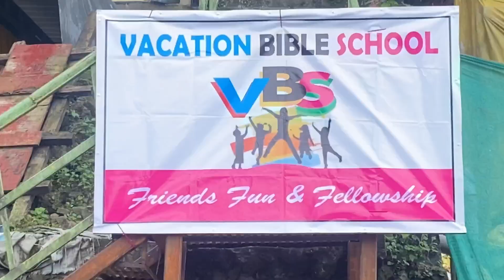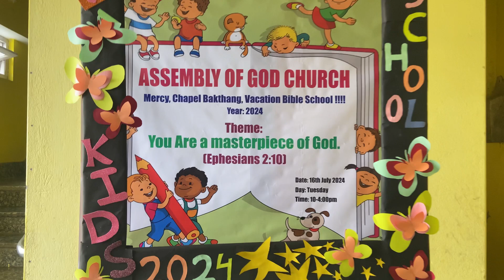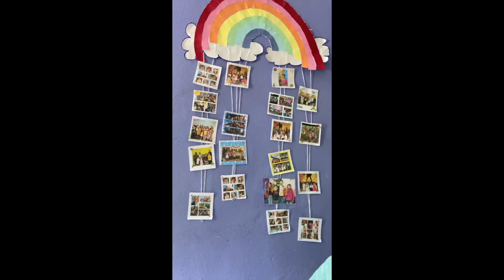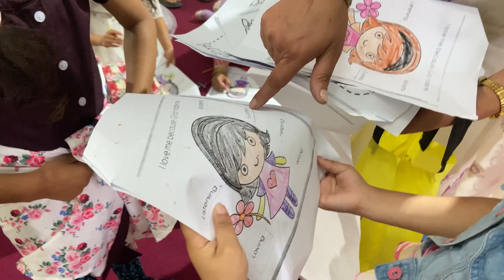VBS- Vacation Bible School Celebration at Church ❤️ 16th July 2024 ❤️